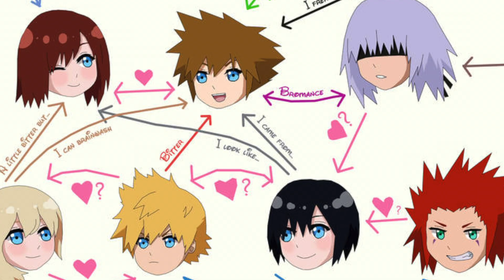Kingdom Hearts Re:Coded's Perfect Scene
Clips Used From: Frankie Lollia